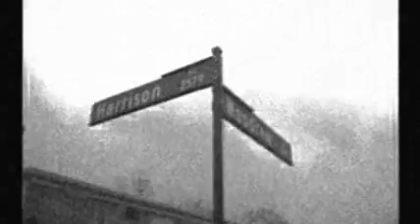Why Am I Soo Tatted GreenTeam Lee&Keem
Not Dat Many Tats So We Made A Song